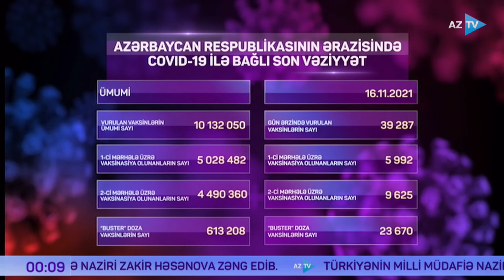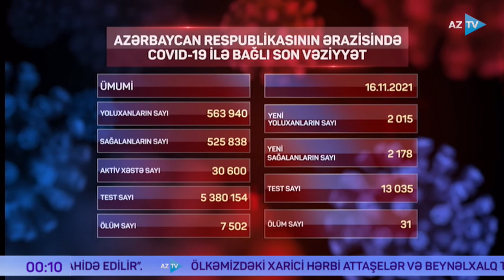AZTV Xəbər 00:00 - 17.11.2021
AZTV XƏBƏR
"AZTV XƏBƏR" proqramı hər gün 13 dəfə - 08:00, 09:00, 10:00, 12:00, 14:00, 16:00, 16:30 (Mədəniyyət), 18:00 (rus dilində), 19:00 (Region), 19:30 (İqtisadiyyat), 20:00, 00:00, 02:00 (ingilis dilində) efirə çıxır.
İnformasiya proqramları Baş Studiyasının hazırladığı xəbər buraxılışlarının əsas məqsədi ölkədə və ölkə hüdudlarından kənarda baş verənləri tamaşaçılara operativ şəkildə çatdırmaqdan ibarətdir. Buraxılışlar əsasən Mümtaz Xəlilzadə, Dilarə Səlim, Samirə Mustafayeva, Tural Məmmədli, Lalə Məmmədova, Alidə Mustafayeva, Könül Məmmədova, Natəvan Babayeva, Röya Bənənyarlı, Kazım Quliyev, Əfsanə Mehdiyeva kimi tanınmış aparıcılar tərəfindən tamaşaçılara çatdırılır.
Ölkədə baş verən ən əsas xəbərlər, Azərbaycan Respublikasının Prezidenti İlham Əliyevin imzaladığı sərəncam və fərmanlar, Prezidentin ölkədaxili və xarici səfərləri proqramın əsasını təşkil edir.
Proqramda digər ölkəəhəmiyyətli və xarici xəbərlərlə yanaşı, operativliyi sürətləndirmək məqsədilə iqtisadiyyat xəbərləri, region xəbərləri, mədəniyyət xəbərləri, idman xəbərləri üçün də müəyyən vaxt ayrılıb. Ölkədə yaşayan rusdilli və ingilisdilli tamaşaçıları nəzərə alan xəbər hazırlayıcıları hər gün müəyyən olunmuş saatlarda xəbərləri bu dillərdə də efirə yayımlayırlar.
İnformasiya proqramları Baş Studiyasının dünyanın bur sıra ölkələrində müxbir postları fəaliyyət göstərir.